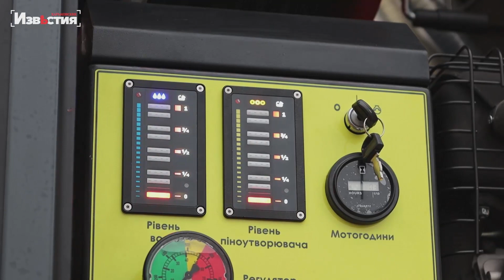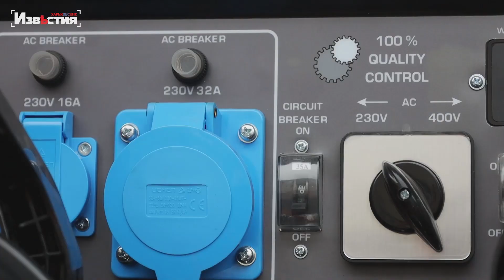У харківських рятувальників з’явився диво-автомобіль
Харківські рятувальники отримали спеціальний аварійно-рятувальний автомобіль, що стане незамінним помічником у теперішній непростий час. Мова ось про це диво техніки спецавтомобіль САРМ-В.